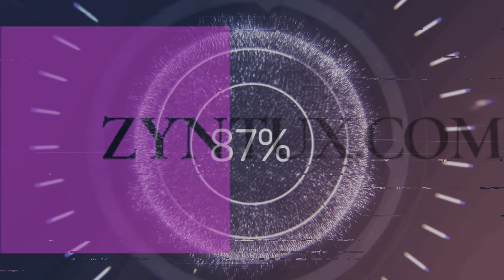Spaziergang im ersten Schnee bei -7 Grad Celsius, Dezember 2023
Es ist der 3. Dezember 2023 und es sind einfach -7 Grad Celsius draußen. Viel Spaß mit meinem kleinen Spaziergang im ersten Schnee, Dezember 2023 !